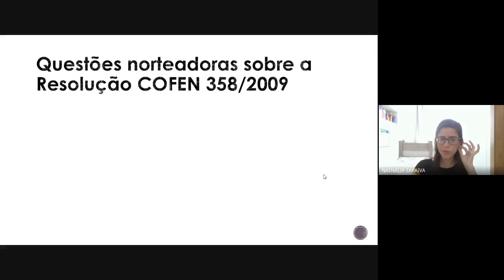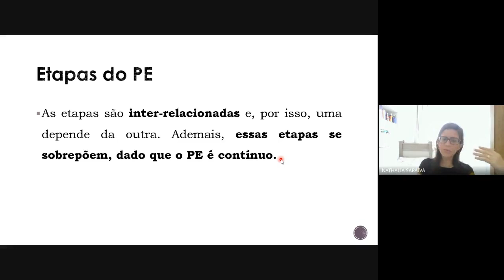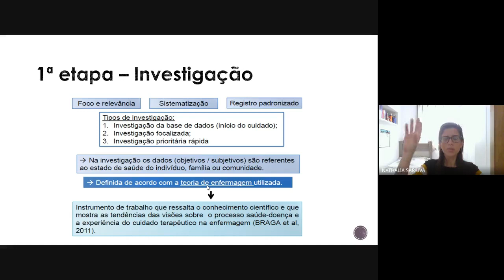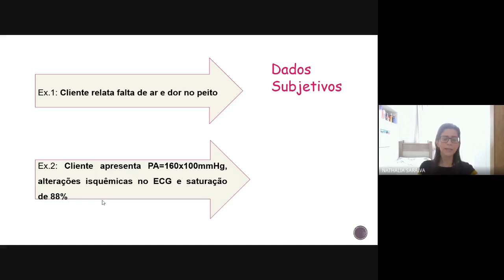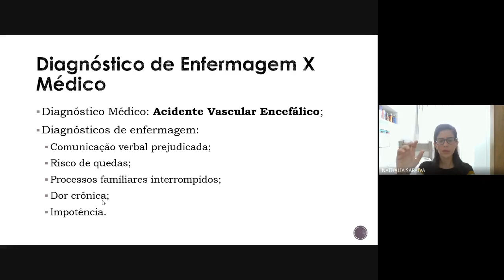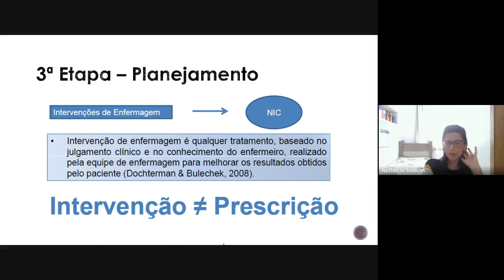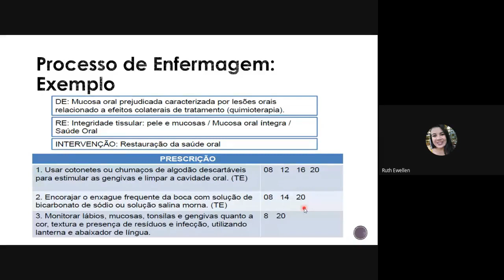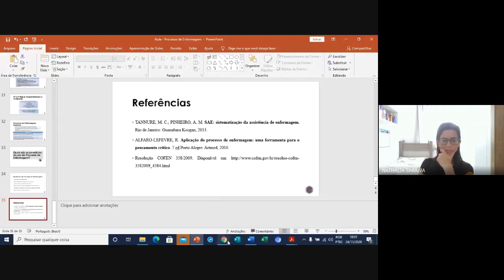Processo de Enfermagem - Parte 2